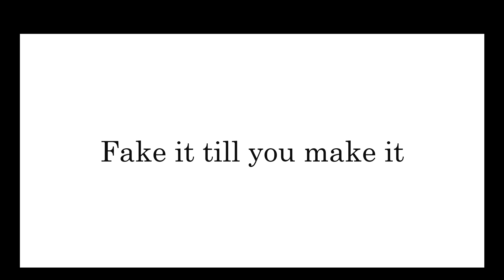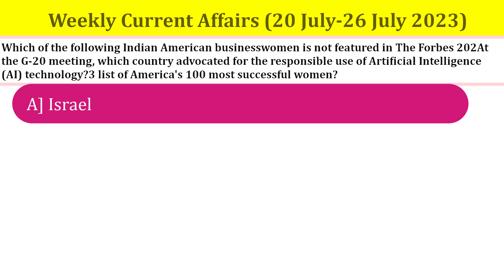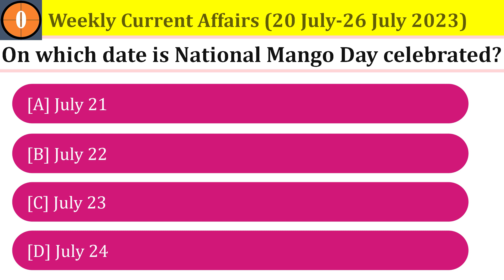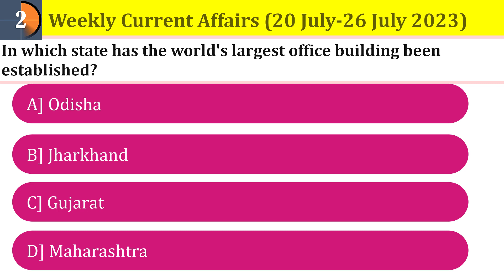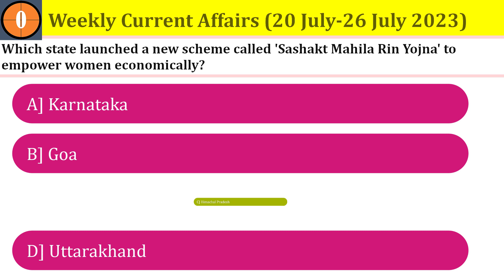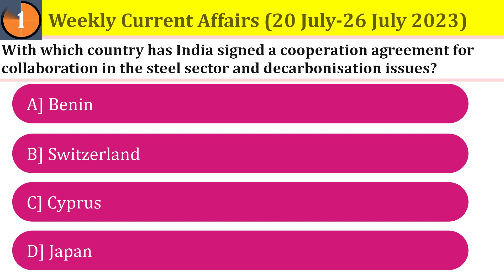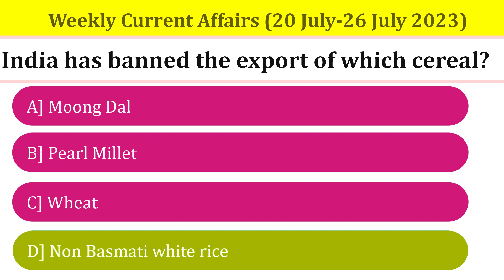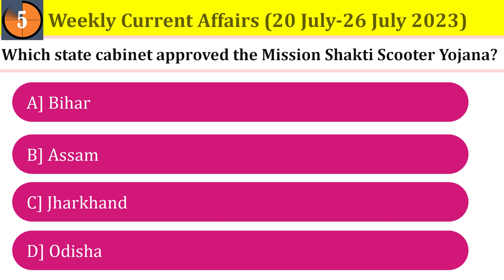Weekly Current Affairs (20 July-26 July 2023) |ALL EXAMS MCQ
current affairs
current affairs 2023daily current affairs
current affairs sanmay prakash
current affairs sarkari job news